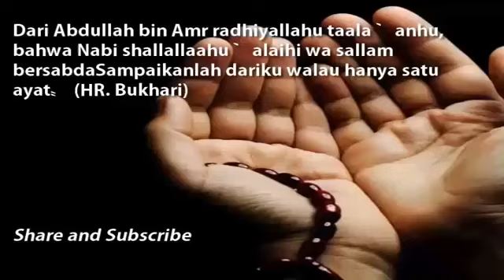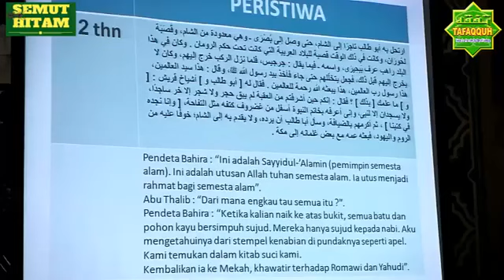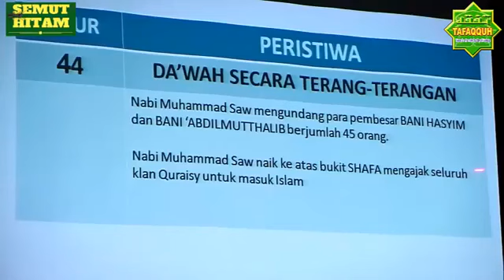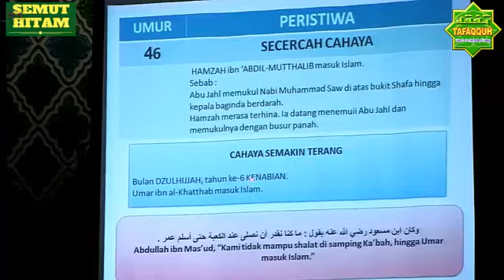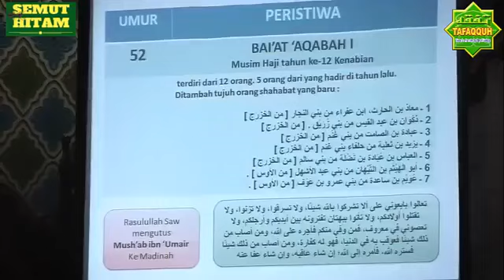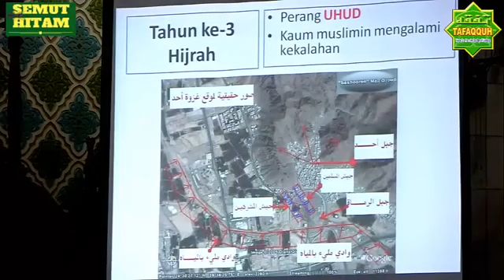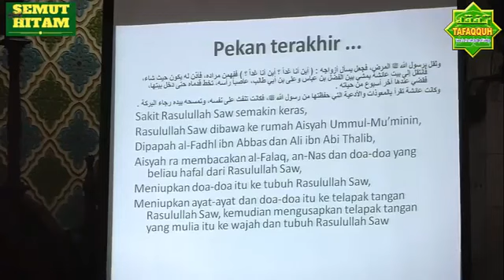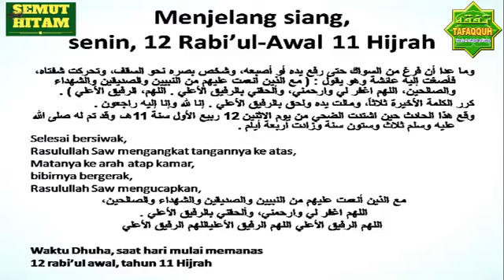Cerita nabi muhammad - UAS | Pudin Saepudin Ilham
Ustad Abdul Somad - Cerita Nabi Muhammad SAW